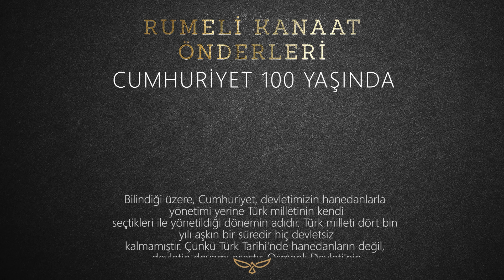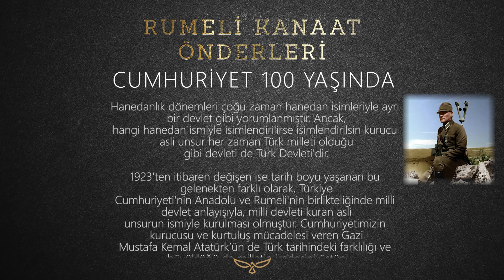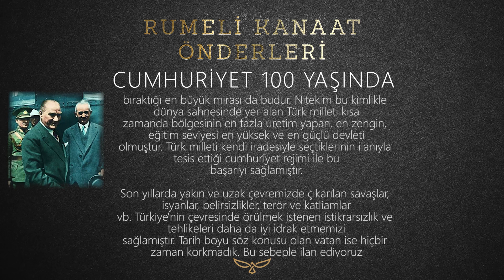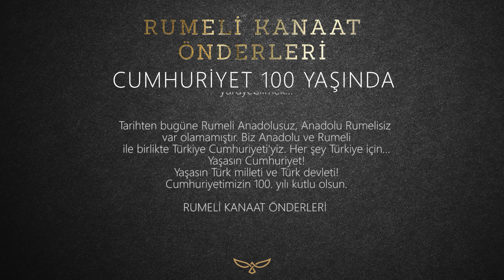Rumeli Kanaat Önderleri 29 Ekim Cumhuriyet Bayramı Basın Bildirisi